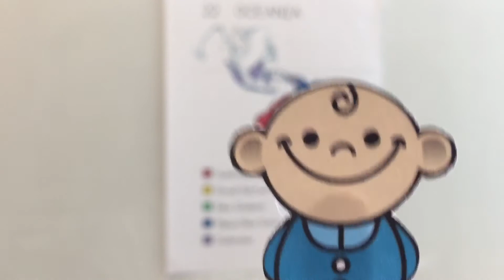Classical Conversations Cycle 2 Week 22 Geography Oceania - CC Cycle 2 Wk 22 Geography Memory Work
This is an example for tutors and parents of how I would introduce Classical Conversations cycle 2 week 22 Geography - Oceania.

A cute puppet and silly voice helps students easily learn the locations of the Oceania - Australia, New Zealand, Papua New Guinea, Indonesia, Great Barrier Reef.

CC Cycle 2 Memory Work - all videos!

CC Cycle 2 Wk 22 Geography